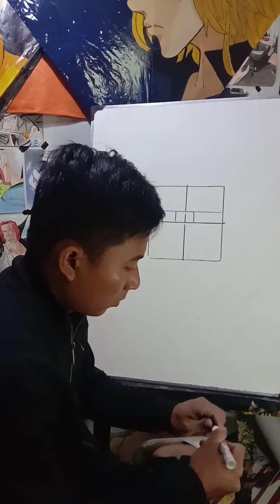How to draw SILVERS RAYLEIGH..kalian pasti bisa menirunya..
DRAWInG TUTORIAL ..Cara memggambar SILVERS RAYLEIGH..kalian pasti bisa menirunya..